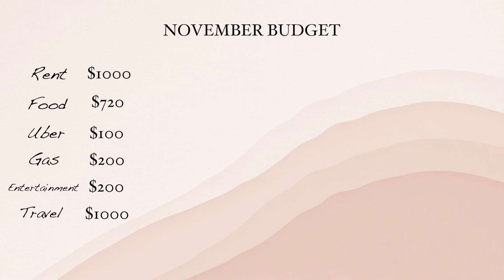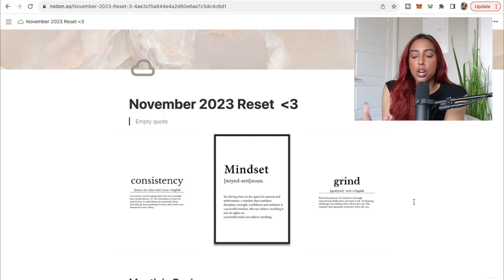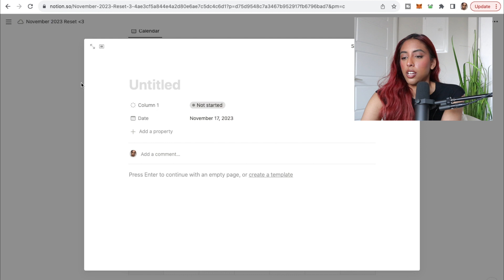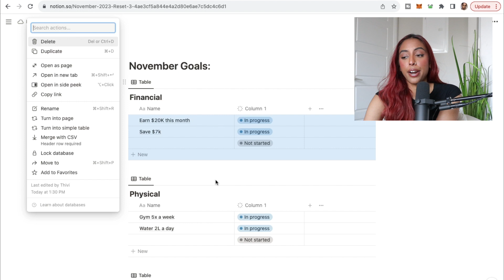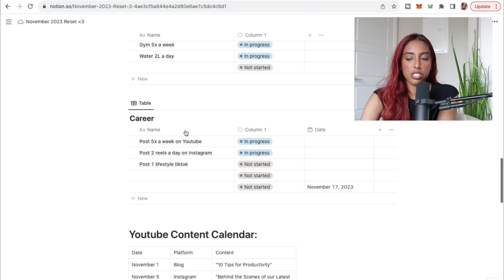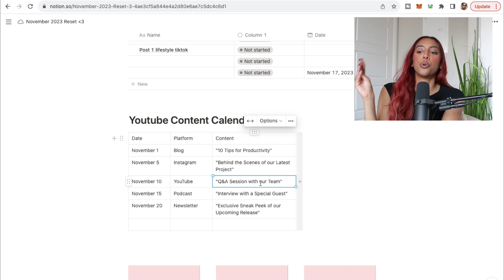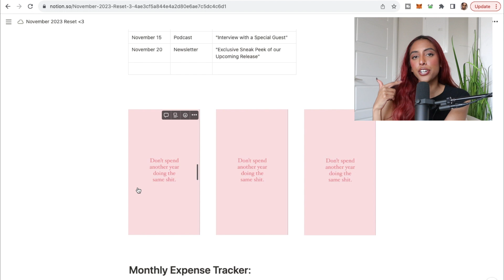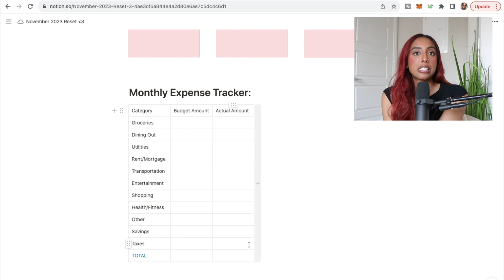NOVEMBER MONTHLY RESET | New Notion Setup, Budget, Goals, October Reflection, Free Notion Template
NOVEMBER MONTHLY RESET 2023 | New Notion Setup, Budgeting, Goal Setting, October Reflection, Free Notion Template

Hey guys!! November is here and I wanted to show you guys how I prepped for the new month! With some budgeting, October reflections, and a new notion setup to help me stay on track. I hope you guys enjoy and happy planning 💕

XOXO,
Thivi

Timestamps:
0:29-4:48 Budgeting
4:49-12:51 October Reflection
12:52-20:11 November Notion Setup

810 - October 30, 2023

FAQ:
Camera: Canon 80D